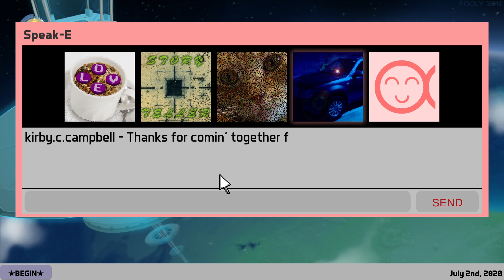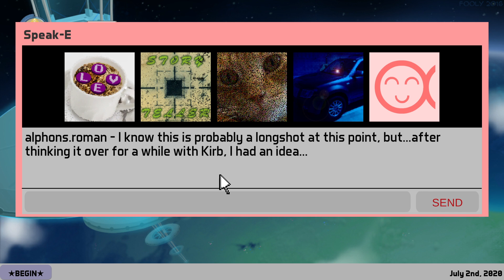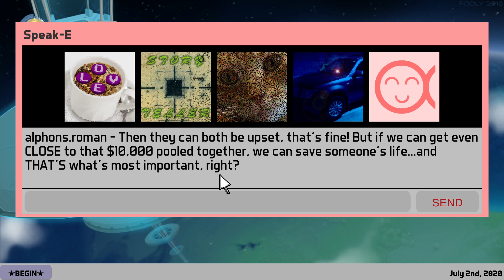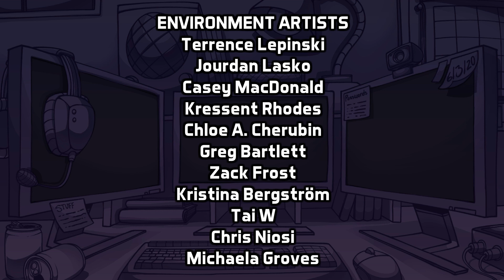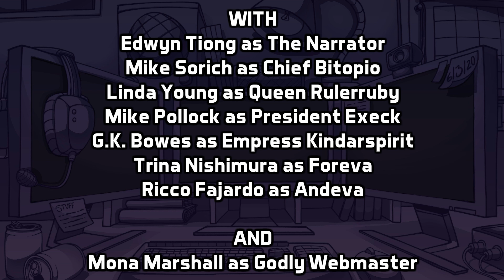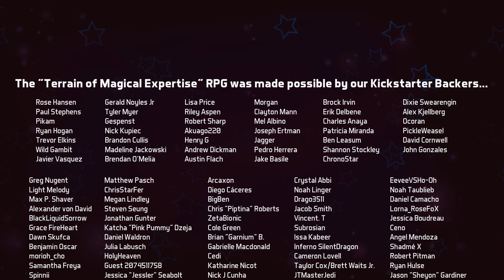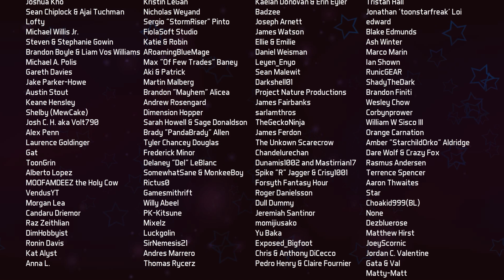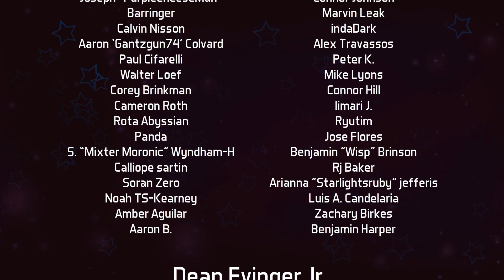The Fourth Regional Event! Entering the Mouth of Mount Mulberry - TOME RPG Walkthrough PART 26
Play the game for yourself! Pick up the "Terrain of Magical Expertise" RPG on Steam and many other digital storefronts!!

Pick up the TOME Complete Original Soundtrack on our official bandcamp page, featuring all 99 music tracks from the game!

Finally, the fourth regional event begins...which means our heroes' last chance to enter the Campaign of Champions and seize a slot for the final competition. The Dandy Alliance+ scales up the side of Mt. Mulberry, on a mission to retrieve the sacred urn holding Empress Kindarspirit's remains that have cursed the volcano...but the obstacles that stand in their way this time, may be too great for even them.